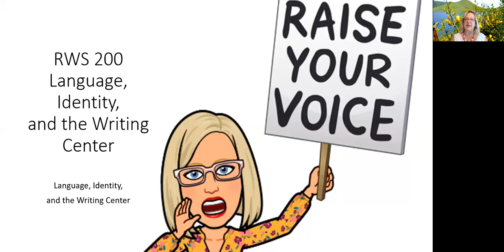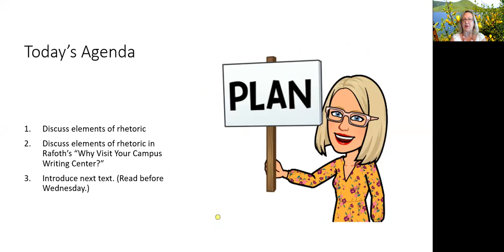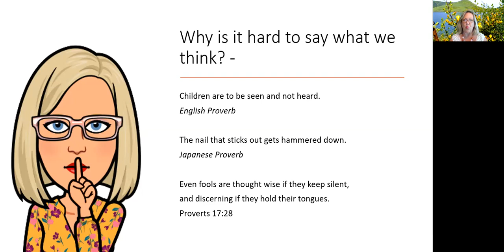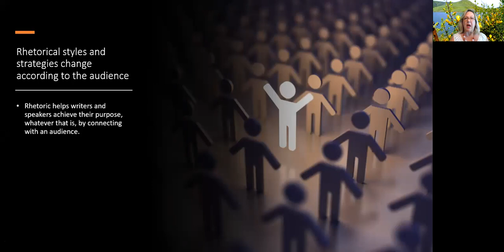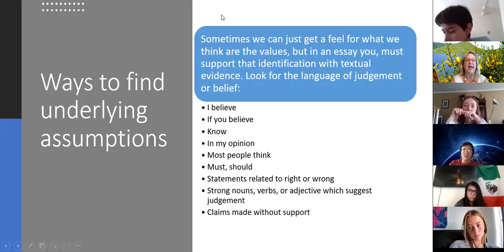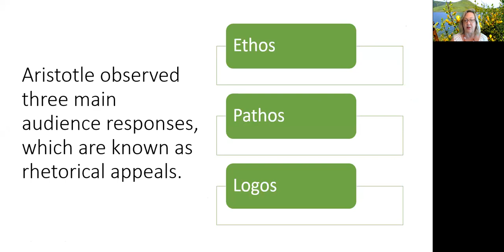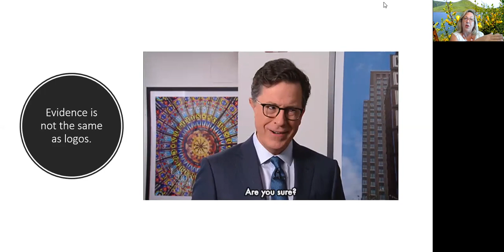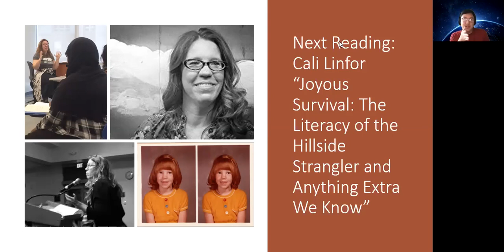0831 220 Elements of Argument